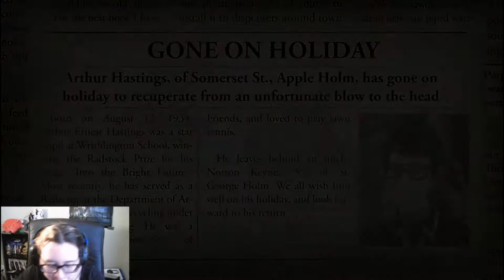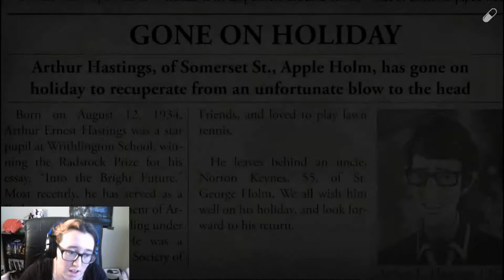Daisy | We Happy Few #21